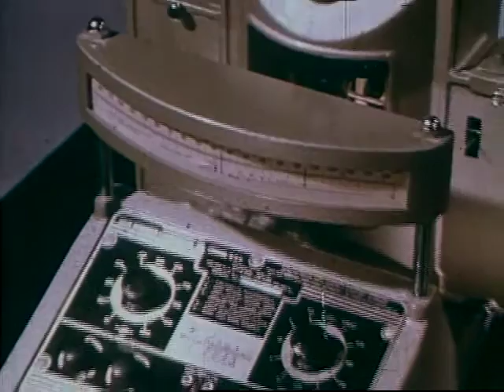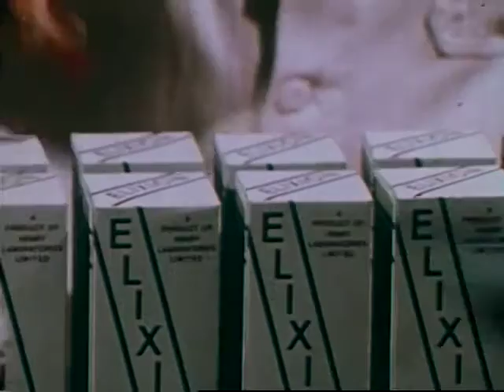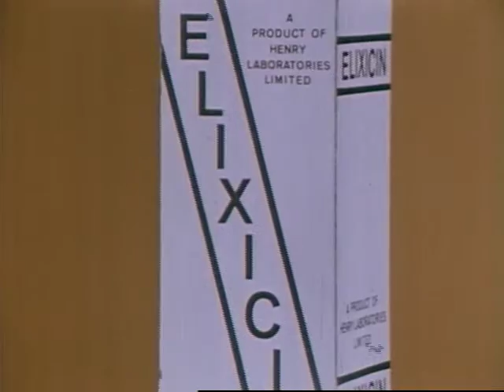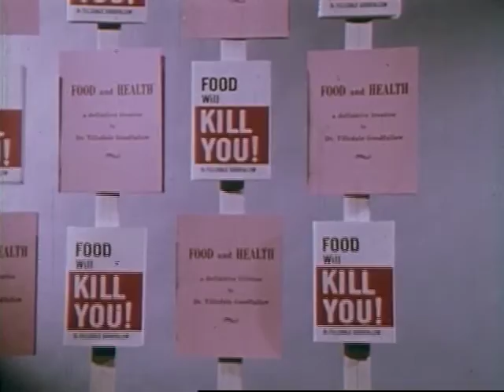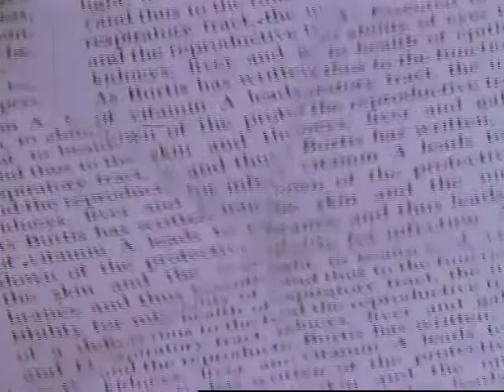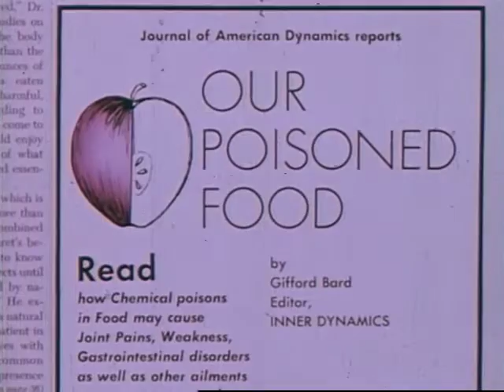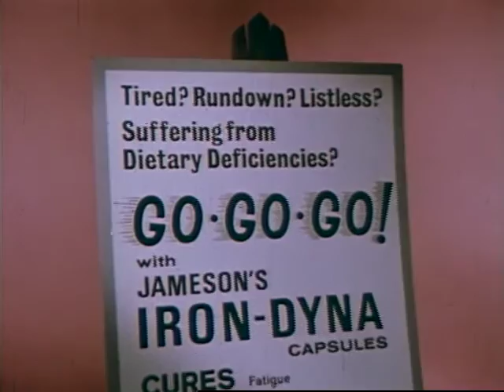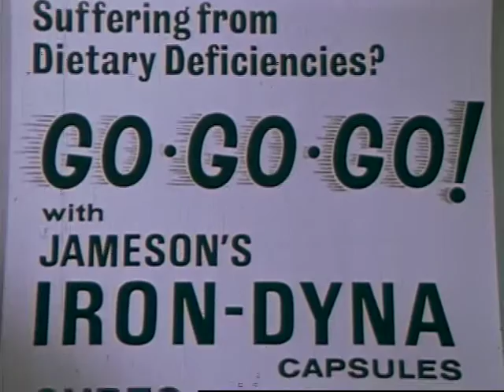The Health Fraud Racket (1966)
Americans waste over one billion dollars a year on worthless health products and practices. This film exposes the cunning traps and trappings of the fraud, the quack, and the charlatan who prey on all strata of our society. In a series of vignettes, it tells us how to distinguish between legitimate and fraudulent health services and products and how to outwit the quack and quackery.
Tells how to distinguish between legitimate and fraudulent health services and products and how to outwit quacks.